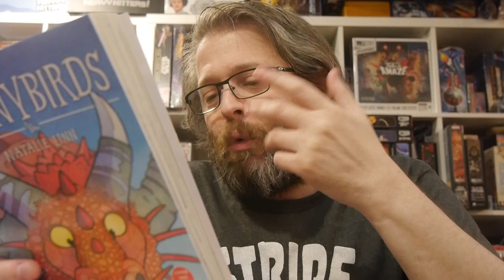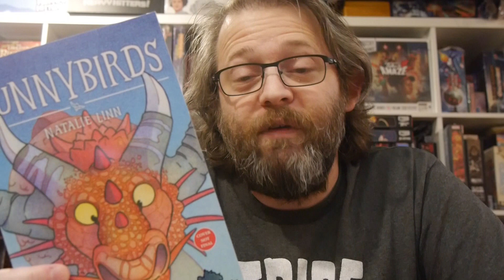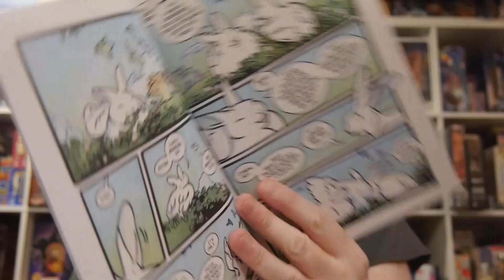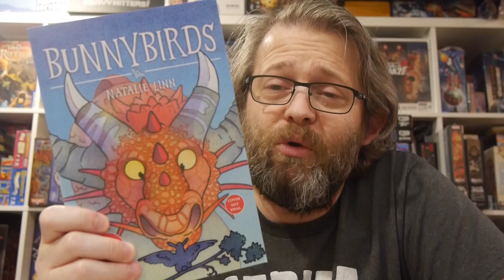Bunnybirds is an interesting idea but might be a bit too slow for the young readers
In Princess Aster’s world, Bunnybirds live in contented isolation, keeping themselves detached from the world in order to practice magic and receive prophetic visions. Nothing is ever wrong, and no one is ever angry. . . even as Aster’s people seem to be slowly disappearing. But when her father is next to go, her goal is as definite and unclouded as her heart: she’s going to rescue him, no matter how.

Story: Natalie Linn
Art: Natalie Linn

Holiday House provided Graphic Policy with a FREE copy for review